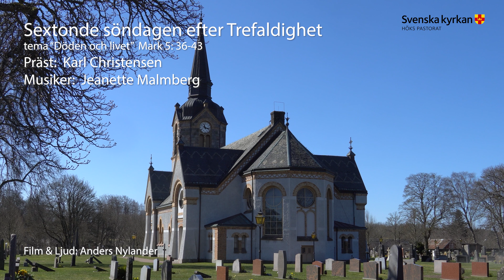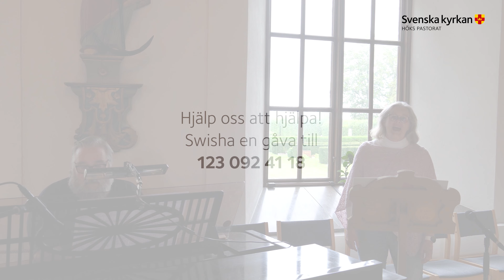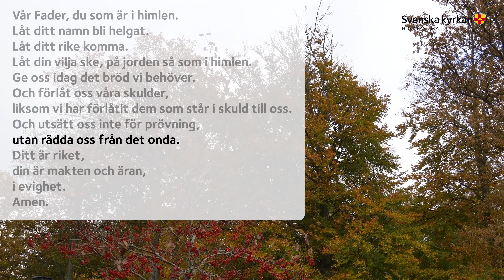Kvällsandakt 2023 09 23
Helgandakt den Sextonde söndagen efter trefaldighet
Präst: Karl Christensen
Musiker: Jeanette Malmberg & Anders Nylander
Film&Ljud: Anders Nylander